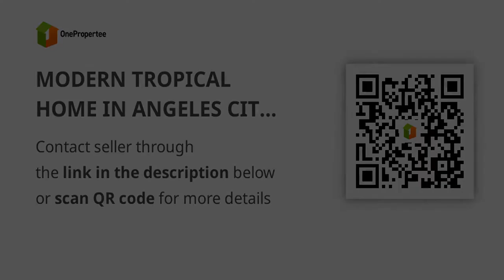MODERN TROPICAL HOME IN ANGELES CITY NEAR CLARK FOR SALE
House Type: Others
Number of Bedrooms: 3
Number of Bathrooms: 4
Floor Area in sqm: 200 sqm.